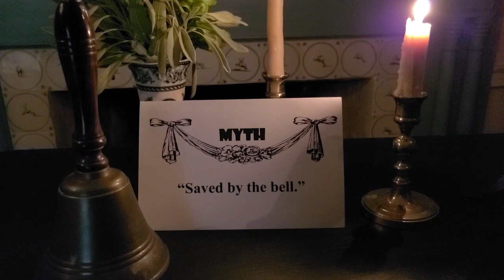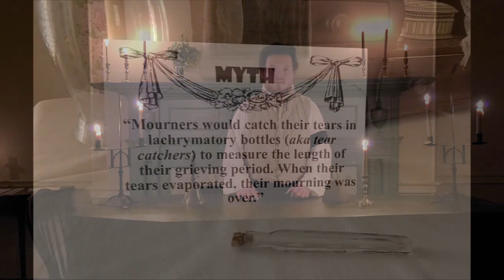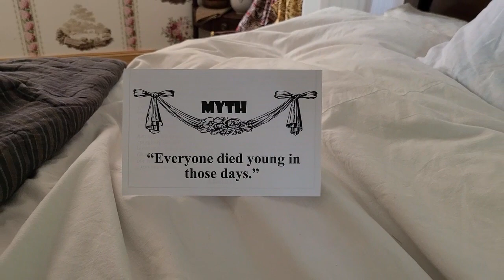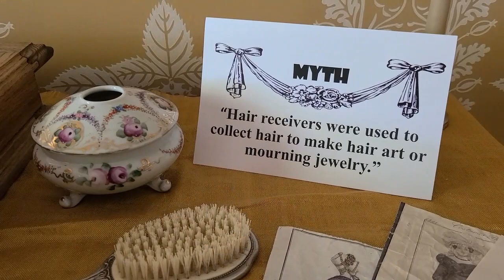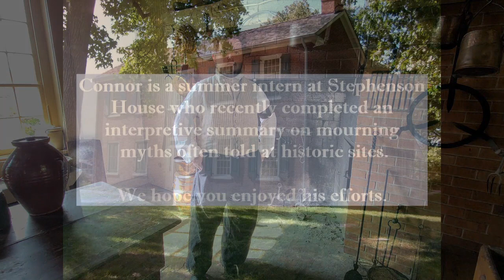Mourning in the Early 19th Century: Myths, Lies, & Untruths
Stephenson House goes into mourning each October to commemorate the passing of our patriarch, Col. Benjamin Stephenson on the 10th. We plan to bring to you a series of videos detailing various aspects of mourning customs and funerary practices from the early 19th century. We begin with mourning myths. Oftentimes historic sites perpetuate historic lies that sound impressive on a tour but just aren't true.

One of our summer interns, Connor H., recently completed an interpretive summary on several myths associated with death, mourning, and grief. His summary is backed up by research from numerous experts in the fields of anthropology, archeology, museum studies, and history. He presents brief explanations of some of the more prominent tall tales that just won't die...pardon the pun.